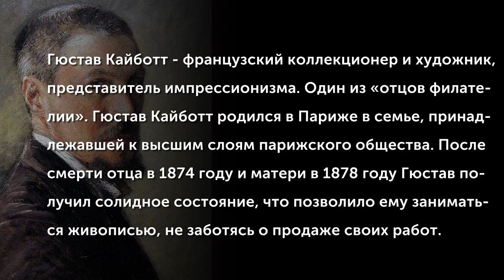Gustave Caillebotte (1848-1894)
Гюстав Кайботт - французский коллекционер и художник, представитель импрессионизма. Один из «отцов филателии». Гюстав Кайботт родился в Париже в семье, принадлежавшей к высшим слоям парижского общества. После смерти отца в 1874 году и матери в 1878 году Гюстав получил солидное состояние, что позволило ему заниматься живописью, не заботясь о продаже своих работ. У него также появилась возможность участвовать в финансировании выставок импрессионистов и поддерживать его коллег и друзей-художников (в том числе Клода Моне, Огюста Ренуара, Камиля Писарро и др.), покупая их работы, а также — по крайней мере, в случае Моне — оплачивая аренду студии.
(Музыкальное сопровождение: Pierre Rode (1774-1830) - Violin concerto no. 6, B-flat major, Op. 8)